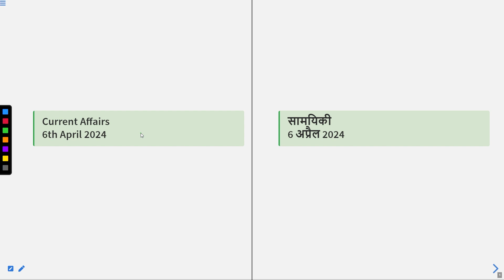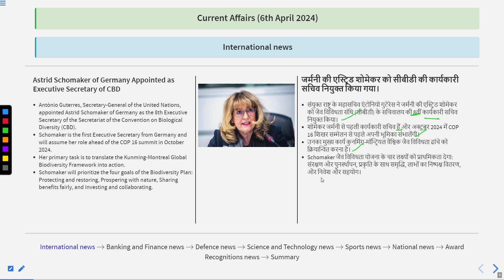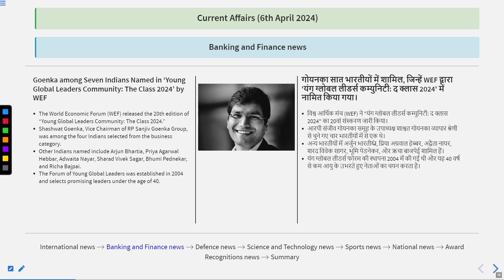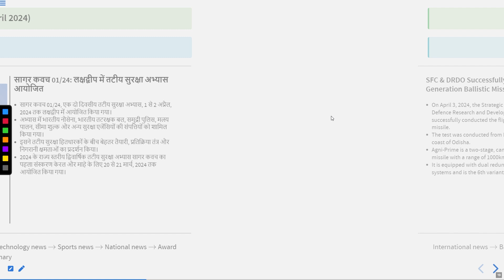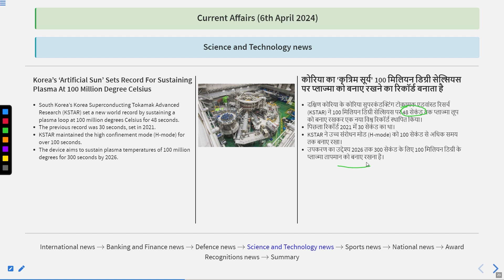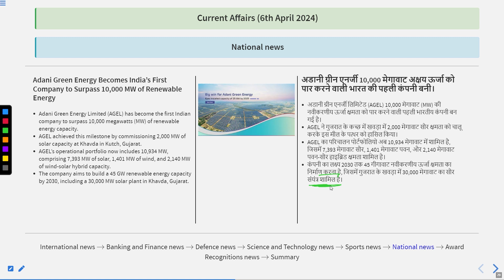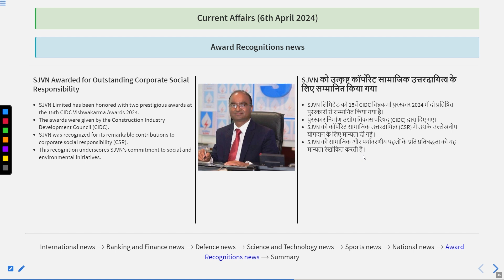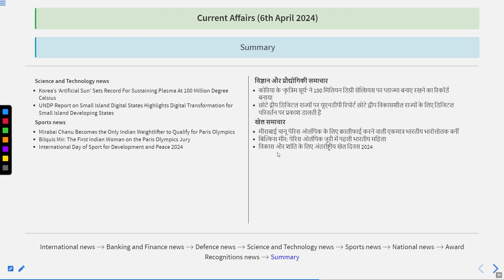Current Affairs of 6 April 2024 (Bilingual)